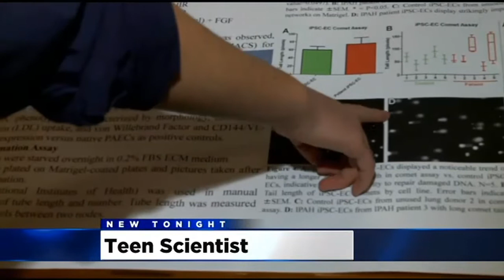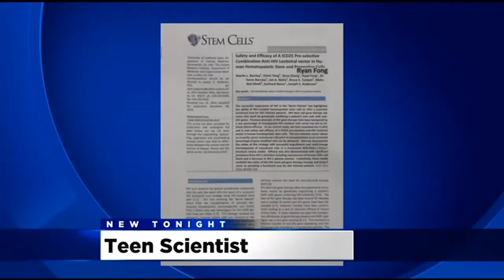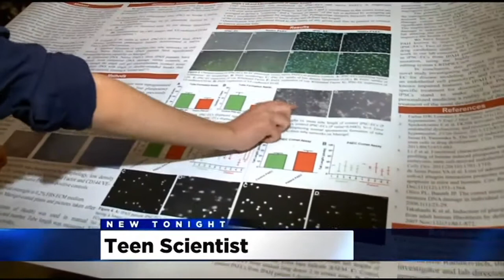Local Teen Selected As Semi-Finalist In Intel Science Talent Search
Out of hundreds of applicants, a Sheldon High School senior is being recognized for his research in stem cells. It’s an opportunity he says he won't soon forget.